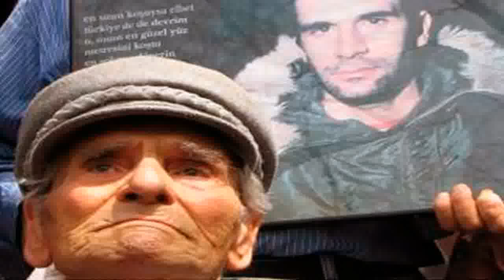A day in the life of a solicitor 2014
2014 Ex-BPP LPC student Gemma Harris describes what you can expect on a day-to-day basis as a solicitor.